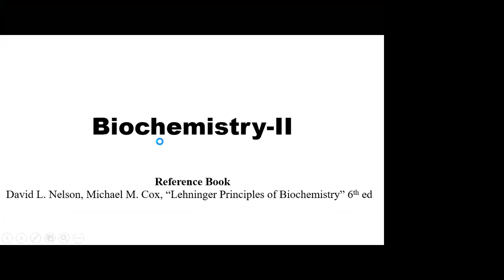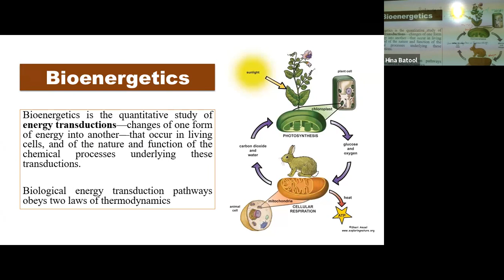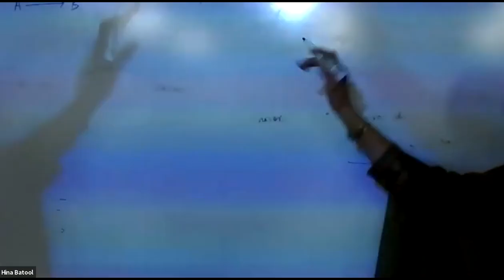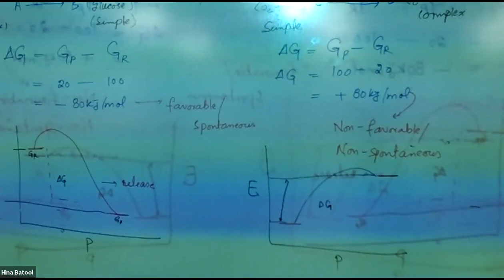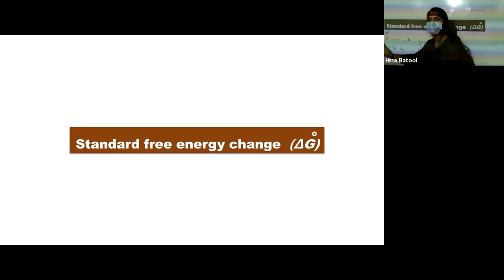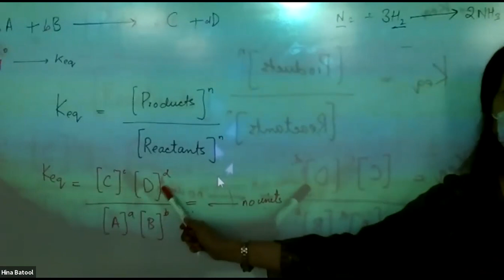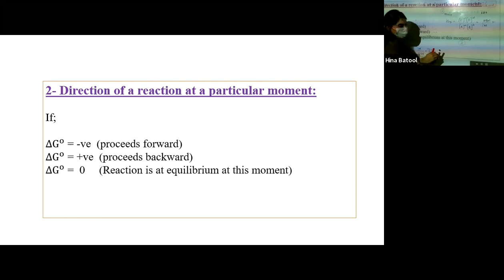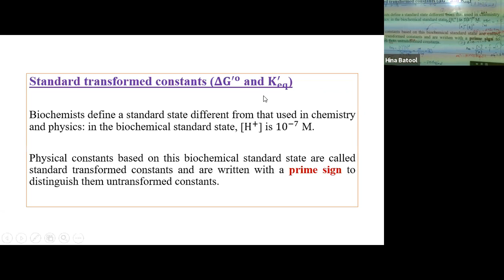Bioenergetics and Gibb's Free energy Lecture 1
This lecture includes the basic points about Bioenergetics including free energy, entropy, spontaneity, and non-spontaneity of the reactions